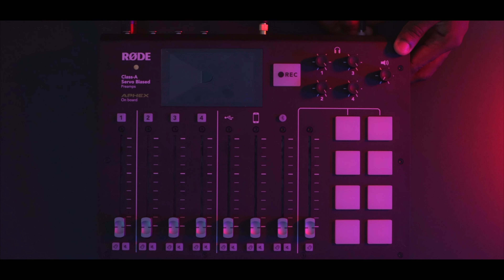Christ Is Very Consistent, So Be Consistent + Tips On Developing A Consistent Character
Consistency is the heartbeat of God, part of his image and His likeness all that He do for us and in His character God is consistent and so this means if we are truly made in the image of God we also ought to be very consistent in all that we do as children of God. But unfortunately most christian struggle with being consistent than anyone else sometimes.

So in this video I talked about how Christ is very consistent so be consistent and left you all with some tips to help you develop as consistent character, because I have discovered that one of the fastest way to be successful is to be consistent. So I pray as you tune into this episode you are blessed and transformed by it in Jesus name, Amen!

If you have a question or a topic you'd like for me to discuss, send in a voice note

Be Blessed. Be Yourself. Be Happy!